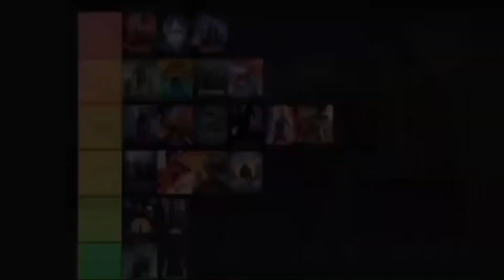X-Men: The Animated Series (1993-1997) - Series Review